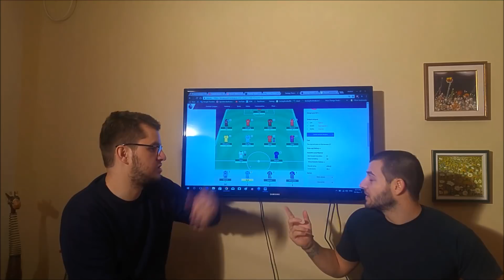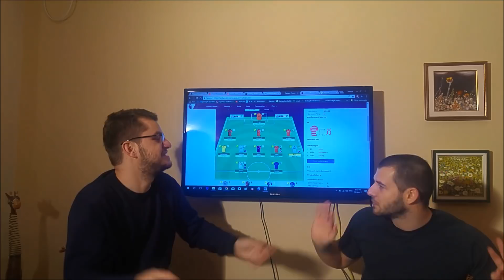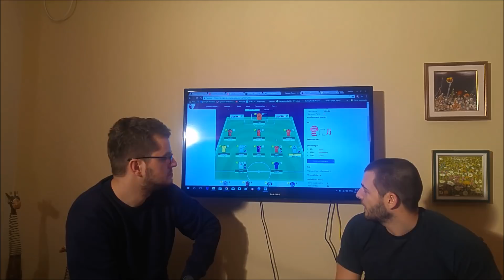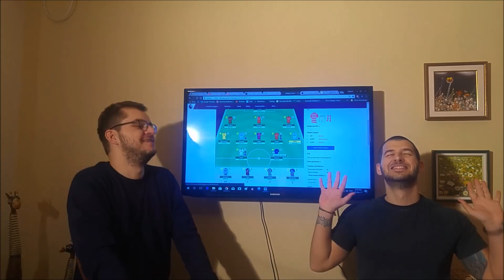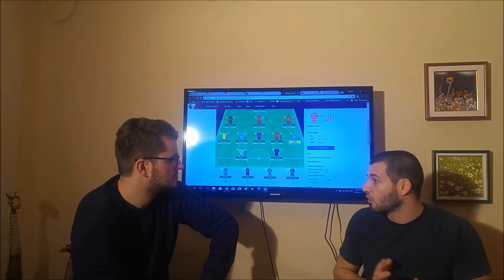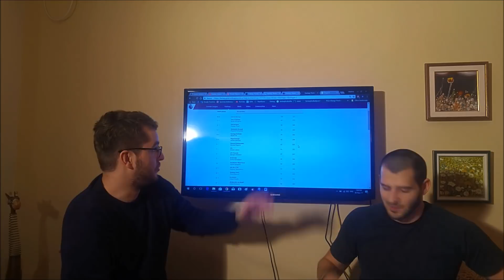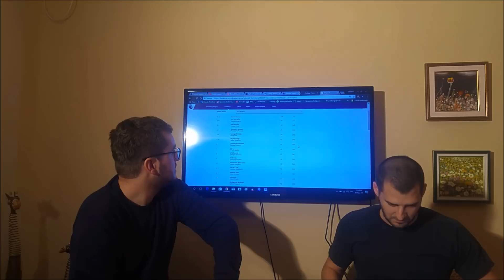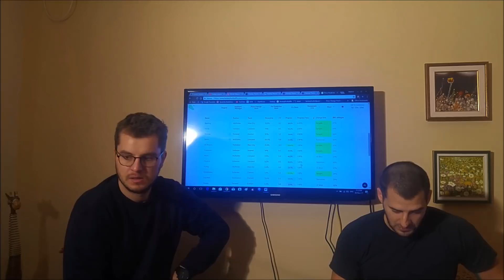Fantazi menadžer - after parti 14 i saveti 15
Sponor rubrike je Maxbet kladionica.